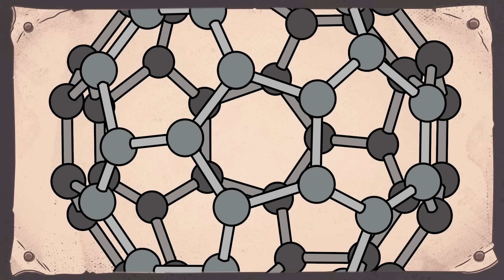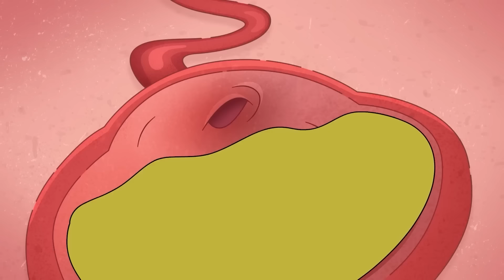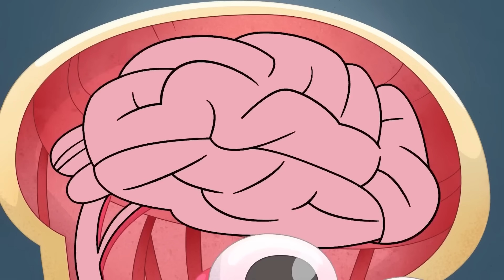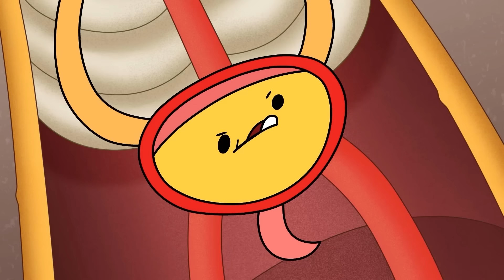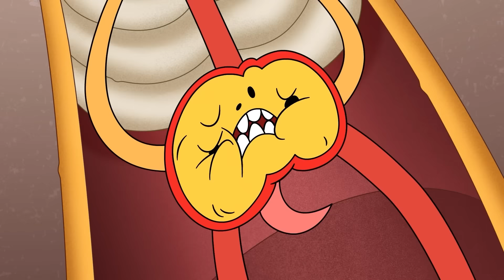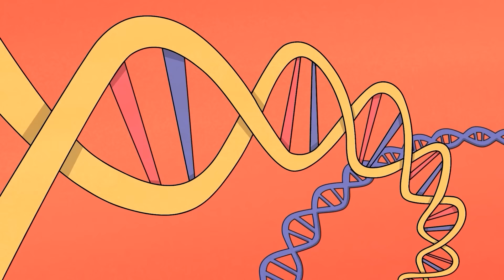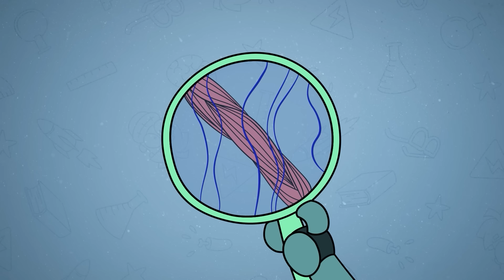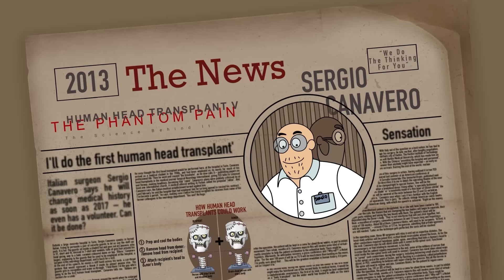Что если твое тело подвергнется проверке на прочность?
Этот вопрос заставляет задуматься о физических и эмоциональных граничных испытаниях, которым человек может быть подвергнут. В этом обсуждении мы исследуем различные сценарии и ситуации, когда наше тело и выносливость ставятся на тяжелую проверку.